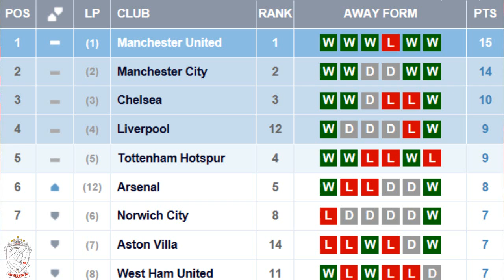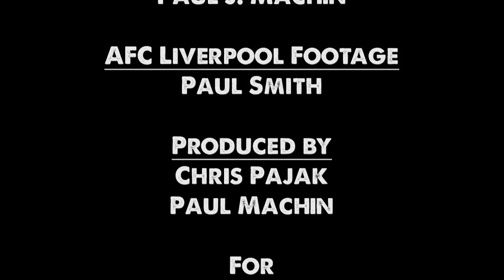Stoke City v Liverpool 2012/13: Uncensored Match Build Up Show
Liverpool travel to the Britannia Stadium on Boxing Day to Tony Pulis' team of Rugby playing brutes Stoke City. The Redmen TV, along with Hollyoaks star James Sutton look ahead to the fixture...
- How much do you love/hate Boxing Day Football?
- Dangerman Focus: Michael Owen
- Do You Have Any Sympathy For Owen?
- Liverpool's Away Form. Surprisingly Pleasant Reading
- Lineup Predictions
- Score Predictions

Stoke crouch pulis suarez rodgers liverpool highlights analysis